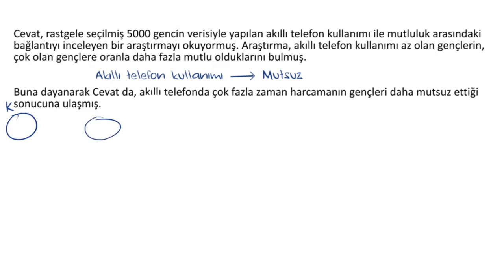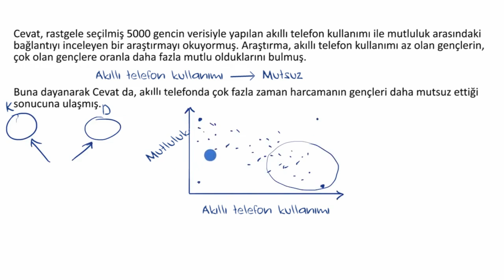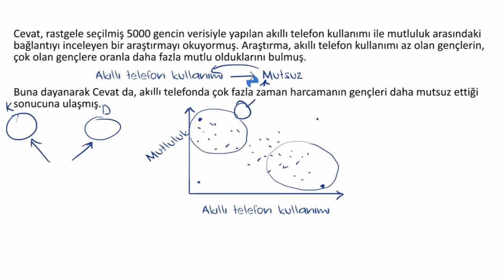Bir Araştırmanın Geçerli Olmayan Sonuçları (Matematik) (İstatistik ve Olasılık)